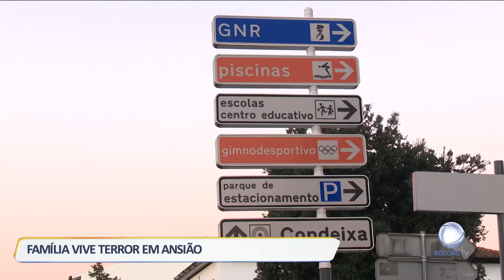Família vive terror em Ansião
Em Ansião, no concelho de Leiria, um homem de 52 anos foi detido pelo crime de violência doméstica. Durante toda a relação conjugal, a vítima foi sujeita a agressões e maus tratos.